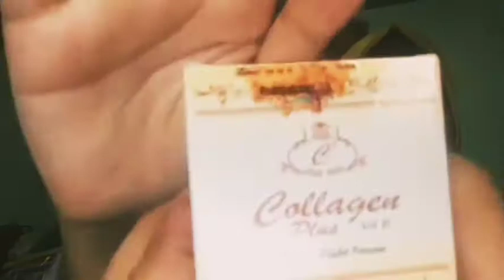MY SKIN CARE ROUTINE 💜